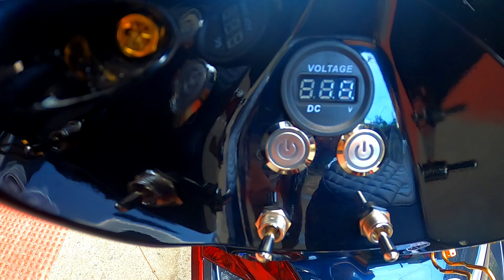Honda AirBlade 2021 - Password Modifikasi (Watch in 4K)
Official PASSWORD MODIFIKASI YouTube channel!!!

Creating & modifying the best motorcycles
not just a simple and ordinary everyday motorcycles.

WE DO
Custom parts,
WIDE rims,
Custom Exhaust Systems,
Custom Paint,
Custom Fabrication,
fiberglass
Like are Facebook fan page!!